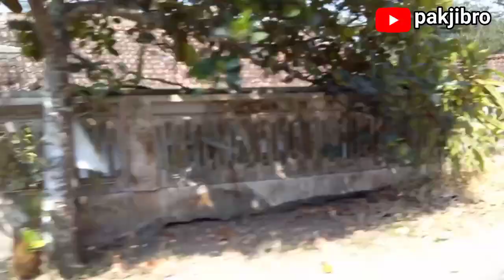HEALING2, TANCAP GAS SECEPAT KILAT MELUNCUR KE TANGGUNG GUNUNG TULUNG AGUNG.@pakjibro9322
HEALING2, TANCAP GAS SECEPAT KILAT, KE TANGGUNG GUNUNG TULUNG AGUNG, BERSAMA KELUWARGA DENGAN MENAIKI MOBIL PICKUP GRAND MAX MELUNCUR DENGAN CEPAT MENUJU TANGGUNG GUNUNG SILATURROHMI KE RUMAH FAMILY, DENGAN MELEWATI JALAN YANG BERLIKA LIKU MENANJAK DAN MENURUN. @pakjibro9322